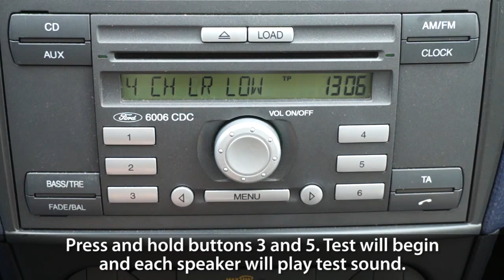How to test speakers in Ford 6006 CDC radio (hidden service menu Mondoe Focus Fiesta)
Speakers test in Ford 6006 CDC radio. Check audio channels in your Ford car. Find out which speaker is not working.
This diagnostic procedure will help troubleshoot issues with loud-speakers in your Ford vehicle equipped with 6006 CDC radio unit.

6006 CDC can be found in:
Ford C-Max
Ford Fiesta MK6
Ford Fusion
Ford Focus MK2
Ford Transit
Ford Mondeo MK3